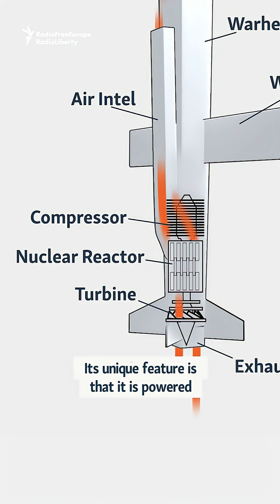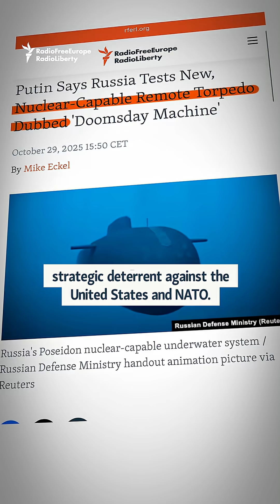The Dangerous Unknown: Russia’s New Nuclear Missile In Action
Meet the Burevestnik: Russia’s nuclear-powered missile with near-unlimited range and unpredictable flight paths. Unlike any conventional missile, it uses a compact nuclear reactor that lets it stay airborne for hours, flying low to evade radar. Russia calls it “invulnerable” to missile defenses, but experts warn of serious risks and there are doubts about its real impact.

Is this the new game changer in the nuclear arms race or just a dangerous gamble?